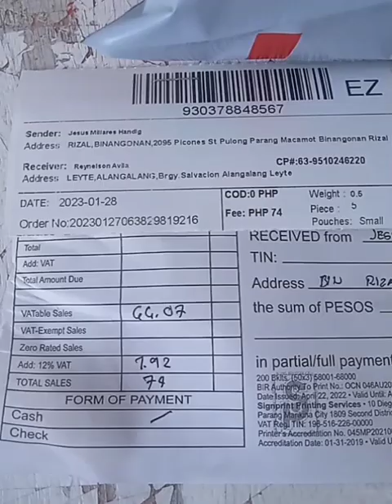1043Vlog LEGIT PINADALA,BLESSING AT MAY MGA FREEBIES NA MUTYA | MAESTRO JhessGupit JESUS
Pwede 1k muna bayad kalahati at pag dumating ang gamit pwede ipadala ang kalahati tuwala lng po sa isat isa...Legit po tayo kahit mag gcash payment first po kayo.

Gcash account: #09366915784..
JESUS HANDIG